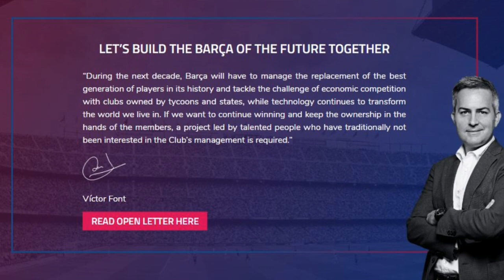Víctor Font's Sí al Futur | Full Analysis Of His Project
►Follow Víctor Font on his socials:
Graphic Designer: AlexWBGraphics (My Brother)